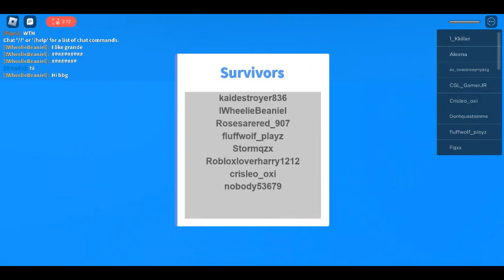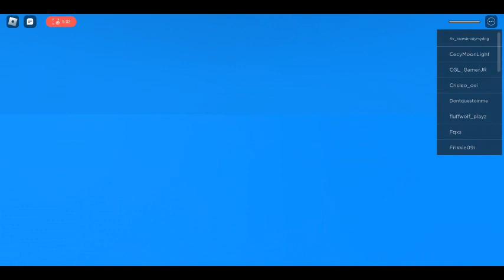natural disaster survival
thats what brayden says
previous video: i played mega marble run on roblox